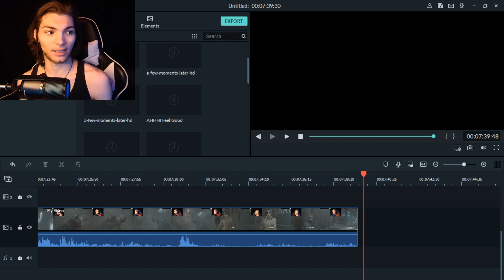Resident Evil 2 Stream Highlights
I have a Discord now! You can talk and chat with anyone there and hang out with them, even me.